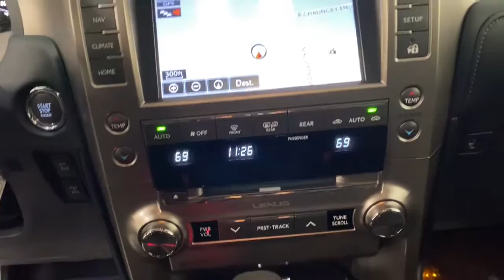2021 Lexus GX Scottsdale, Phoenix, Tempe, Cave Creek, Fountain Hills, AZ 237494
New 2021 Lexus GX available in Scottsdale, Arizona at Bell Lexus North Scottsdale. Servicing the Phoenix, Tempe, Cave Creek, Fountain Hills area.

18555 N. Scottsdale Rd